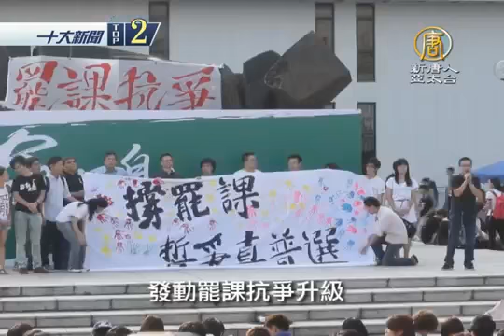2014中港台年度十大新闻 第二名：塞拉利昂下港人怒吼 雨伞运动港台同舟